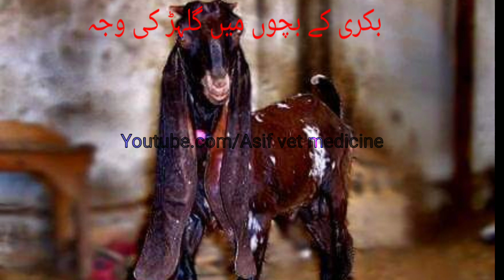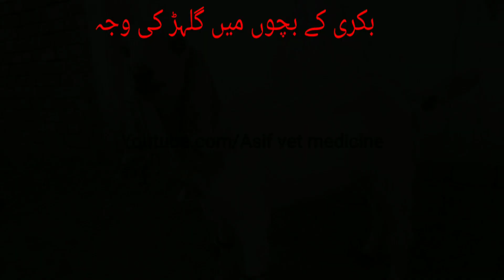Bakron Gilhar ki bimari | گلہڑ کا علاج | Goat farming | Treatment of animals/Goats | Livestock pak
بکری کے بچوں میں گلہڑ کی بیماری کا بہترین علاج اس ویڈیو میں بتایا گیا ہے اور اگر آپ کو کوئی چیز پوچھنی ہو تو آپ کومنٹس میں پوچھ سکتے ہیں۔